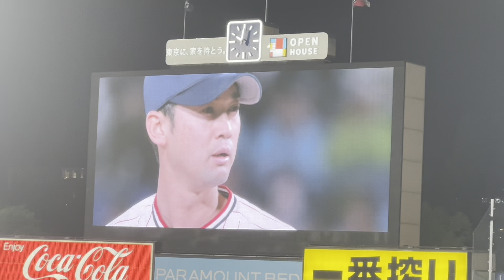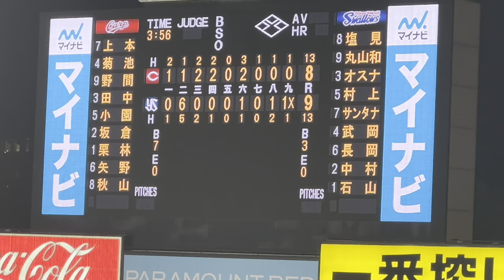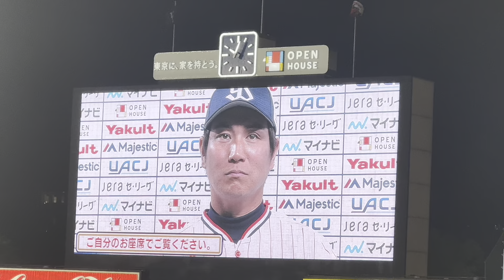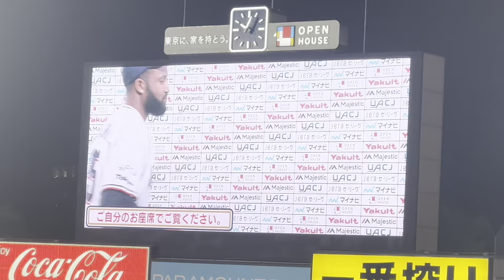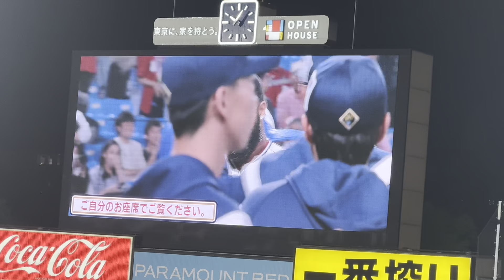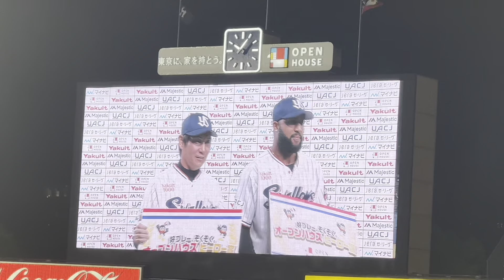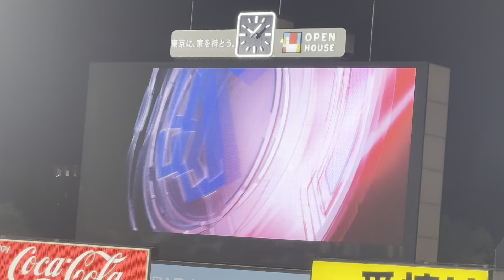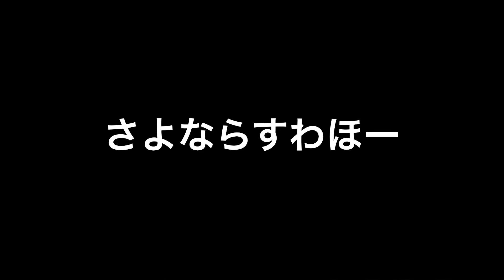さよならすわほーヒーローインタビュー川端慎吾選手とサンタナ選手（2024年4月25日）